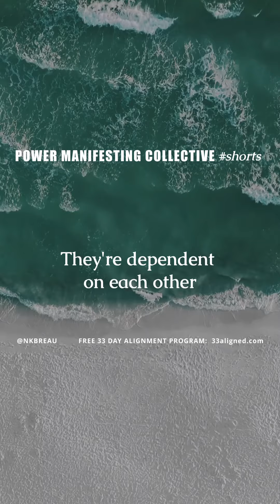Law of Attraction - Relationship Co-Dependency